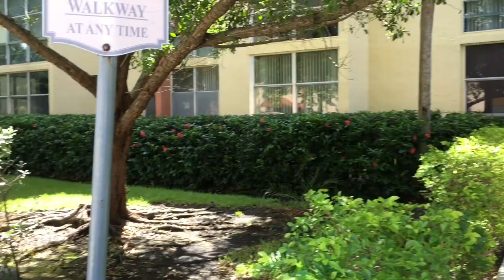Cheap But Beautiful Condos - $45,000 Một Căn Rẽ Và Đẹp - Bất Động Sản.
Ngọc Anh muốn lập kênh này để chia sẻ về nghề môi giới, và đầu tư bất động sản tại Mỹ.
Ngoc Anh đã sinh sống ở Mỹ 30 năm, làm nghề bất động sản gần 30 năm, mong muốn chia sẻ tất cả những hiểu biết về nghề này để các bạn có thể hiểu rõ hơn về nghề này tại Mỹ.
Hơn hết Ngọc Anh muốn các bạn Việt Nam mới sang Mỹ định cư có cái nhìn tổng quan tốt hơn khi muốn sở hữu những bất động sản tại Mỹ.
Mong muốn các bạn xem đóng góp ý kiến và chia sẻ rộng rãi để cộng đồng người Việt Nam được sở hữu thật nhiều bất động sản tại Mỹ. Cảm ơn các bạn rất nhiều.